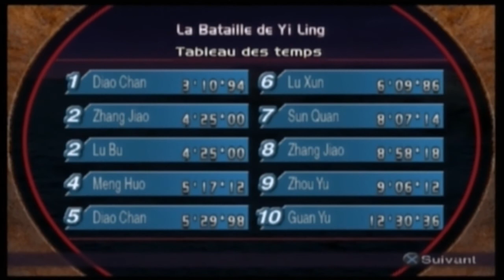Dynasty Warriors 3 : Zhao Yun : Ep. 5 : La bataille de Yi Ling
Dynasty Warriors 3 + Dynasty Warriors 3 Xtreme Legend!

Skype : hideyoshi-tenko

PSN : Tenko-Hideyoshi

Xbox Live : Oo Hideyoshi oO

Steam : tenko_hideyoshi